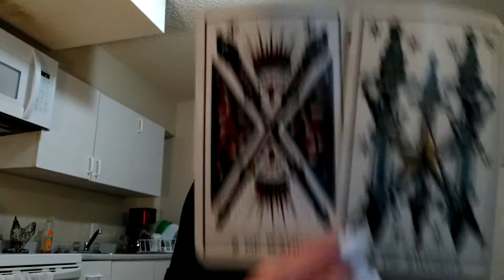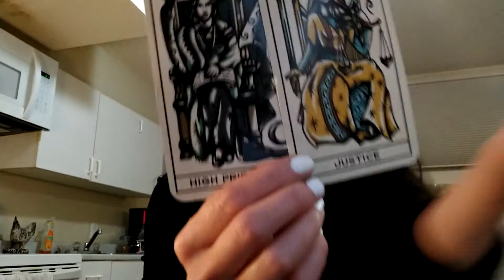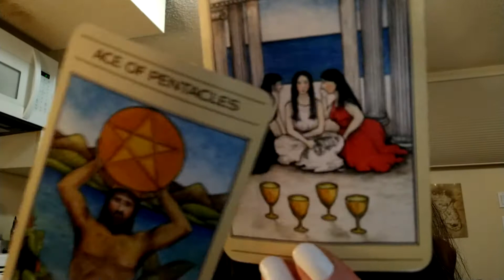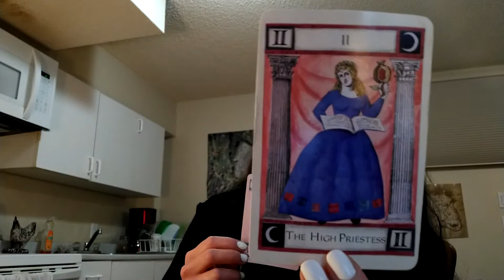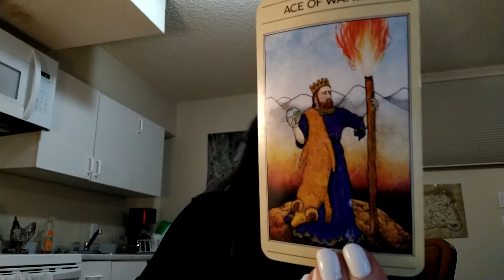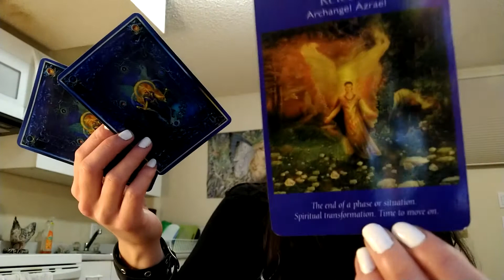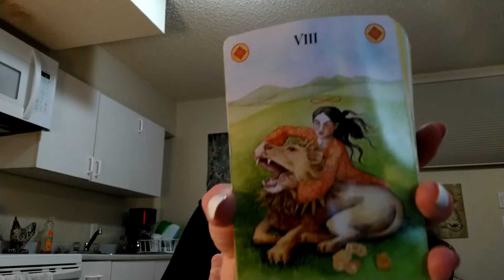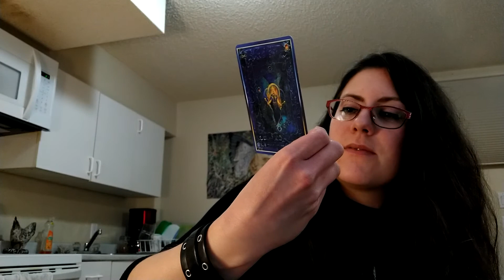Gemini 💎 July 13th - July 19th • Planning a Playful Approach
Hey guys, I hope you all had an amazing weekend! Here is the weekly reading for Gemini (Sun, Moon, Rising or Venus). Much love!

If this resonates make sure to check out the Taurus reading as very similar energy was coming through, especially if you're a cusper or have any Taurus in your chart.